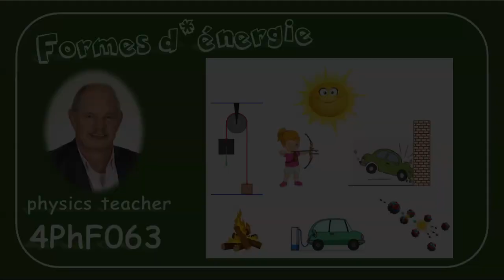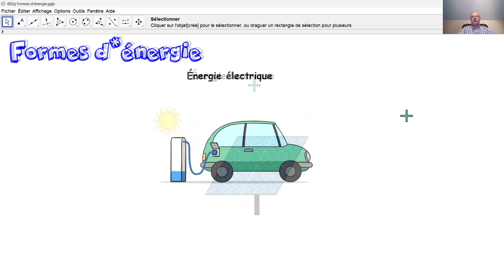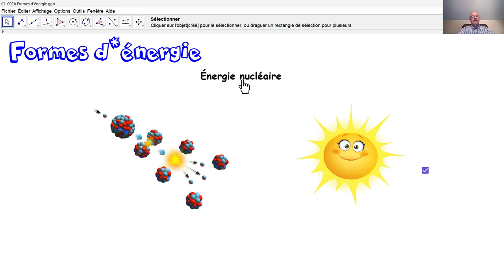Physique 4PhF063 Formes d'énergie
Une énergie peut apparaître sous différentes formes: énergie potentielle d'altitude, énergie potentielle de tension, énergie cinétique, énergie chimique, énergie thermique, énergie lumineuse, énergie électrique, énergie nucléaire, ...